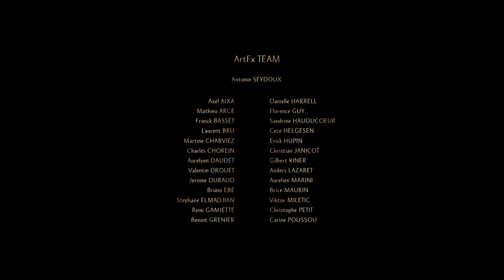Trial of Light | Music RESCORED by Jon Thebur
This is my entry for Berlin International Film Scoring Competition 2024.
Sound Design by Adam Chilcote First_Prize_Winner
FILM SYNOPSIS: A contemplative journey throughout the steps of the world's creation, inspired by an old Native Americans legend from the Pawnee tribe.
FILM CREDITS: Animated & Directed by Baptiste JAQUEMET, Lucas TEBIB, Yahnis VENTURA, Fiona VILLATE.